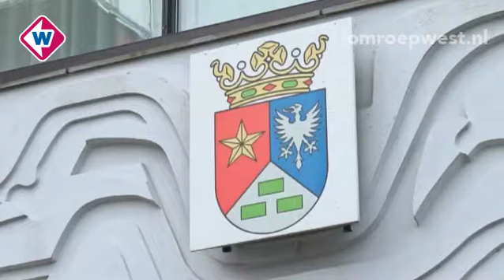Volgens de burgemeester hoeft er voor de inwoners niet veel te veranderen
Burgemeester Anja Latenstein van Voorst-Woldringh van Rijnwoude over de fusie met Boskoop en Alphen aan den Rijn.